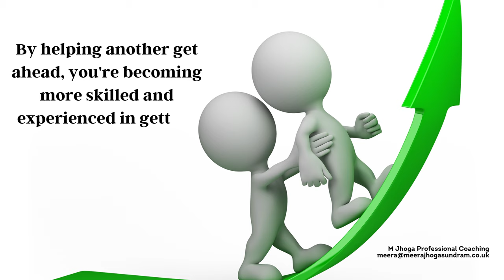Career Transition Coaching (160) - What kind of a leader are you?